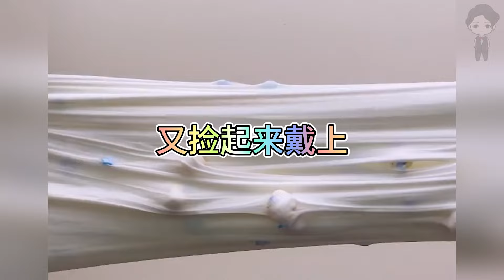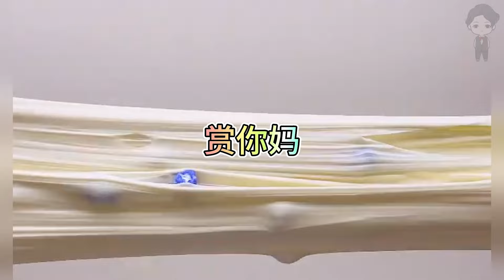『史萊姆故事』「我說作業怎麼做不完，校草說怎麼不找他做💗」完整版 史萊姆說故事 玩泥講故事 愛情故事